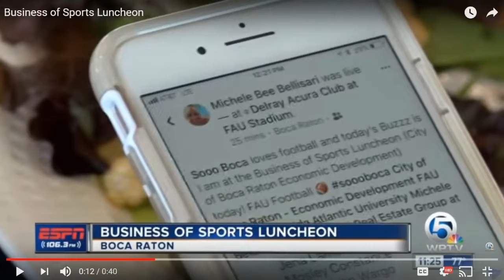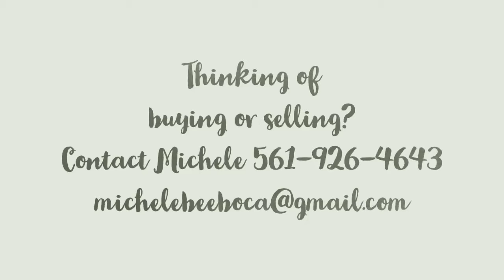Boca Raton Realtor | Testimonials From Past Clients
Turn your volume up! Choosing the right Realtor is crucial when you are thinking of buying or selling a home.

I am always thrilled to get a customer testimonial and grateful that someone will take the time to write one either on Zillow, Facebook, Google or Linkedin...or even a personal note. I have added just a few of the many testimonials I have gotten.

I also have some specialty areas I work with including probate real estate, seniors downsizing and divorce real estate.

So many factors go into choosing a home or getting a home ready for the market that in today's real estate market and ease of the internet it is easy to take a few minutes to research the agents you are thinking of hiring. What do their past clients and professional peers say about them?

What is their expertise, specialties and knowledge? Testimonials help you, the customer with eliminating the scary part of hiring a real estate agent and P.S. for any Realtors watching or reading this remember it only takes a few minutes to ask for a testimonial.

The bottom line is this...consumers should be asking for social proof from agents and Realtors should ask for testimonials when a job is well done.

Real Estate

Michele Bee with RE/Max Services